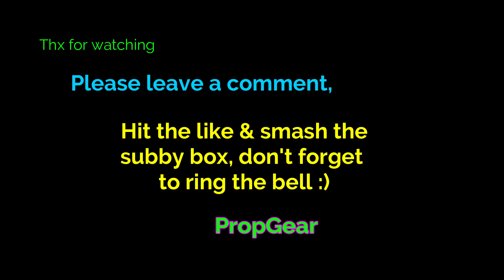E-Flite V900 Maiden 3cell flight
Here it is guy's the V900 maiden and I will let the vid do the talking for a change ;)

We are truly blessed and yes this is another world first on YT woop woop just saying ;)